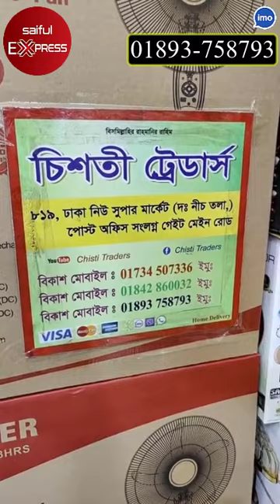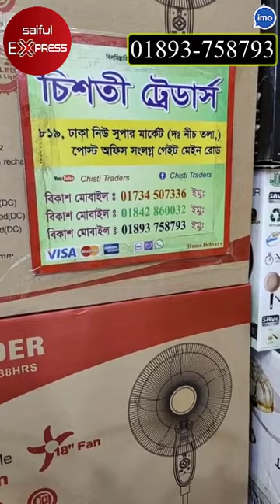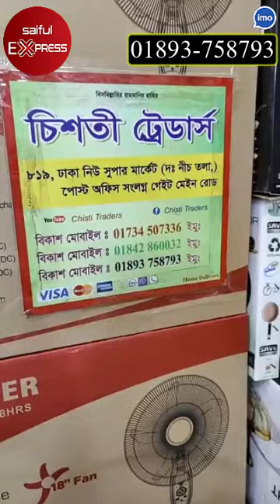এক চার্জে 30 ঘন্টা চলবে আজব এই চার্জার ফ্যান। Rechargeable Fan Price In Bd 2023 | Charger Fan Price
ঠিকানাঃ শরুমের নামঃ চিশতী ট্রেডার্স
৮১৯, ঢাকা নিউ সুপার মার্কেট, পোস্ট অফিস গলি, ঢাকা - ১২০৫

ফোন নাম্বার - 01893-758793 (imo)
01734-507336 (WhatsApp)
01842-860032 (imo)